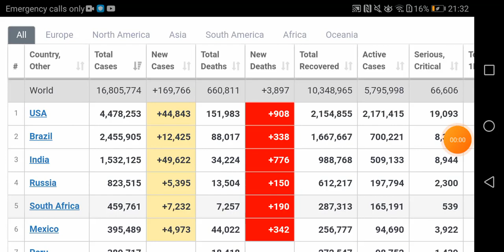Coronavirus around the world is deteriorating with soon be half a million new cases & 20,000 deaths